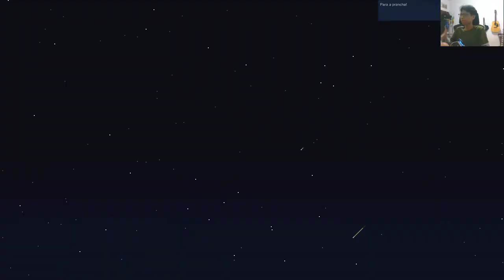Sea of Stars Gameplay Part 10 - The Sea of Nightmare